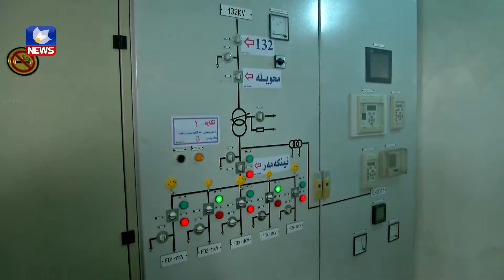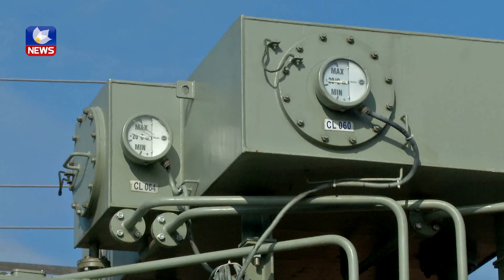٣٥٠ملیار دینار بۆ پەرەپێدانی كارەبای هەرێم تەرخاندەكرێت